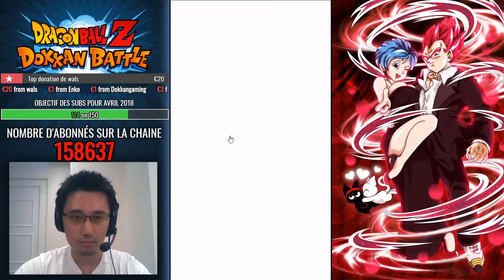On teste le demi nuke avec Vegeta Blue Evo - DOKKAN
Démonstration demi nuke ac Vegeta Evolution - DOKKAN BATTLE